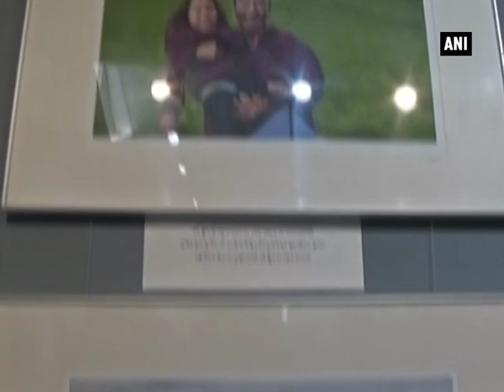17th Karmapa Lama inaugurates photo exhibition showcasing Tibetan culture - ANI News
Dharamshala, Dec 14 (ANI): 17th Karmapa Lama, the head of Karma Kagyu lineage, on Wednesday inaugurated a photo exhibition showcasing the works of Kunchok Gyaltsen, a Tibetan photographer, in Himachal Pradesh's Dharamshala. Held at the Tibet museum, over 100 pictures are on display, which presents the nomadic life of Tibetans. Gyaltsen, who took refuge in India, visited Tibet back in 2014 to click the snapshots depicting culture and environment of Tibetan people.